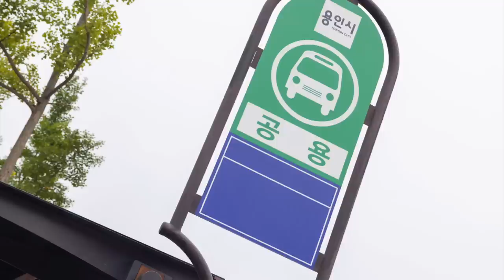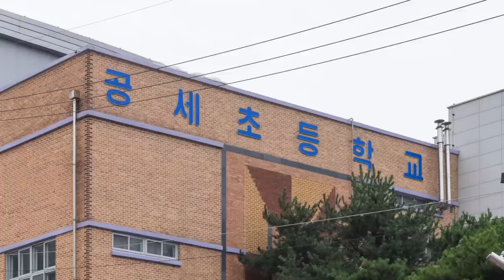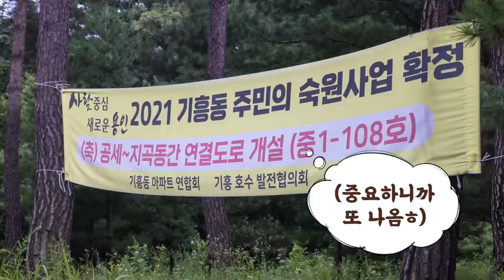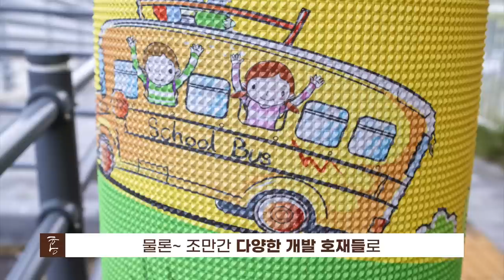기흥구 마지막 남은 노른자위, 이미 타운하우스들은 속속 집합 중! (마을답사 008)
주소: 용인시 기흥구 공세동 (탑실마을 대주피오레2단지)